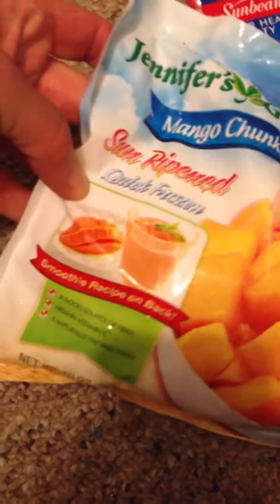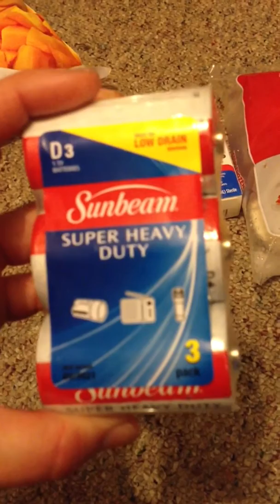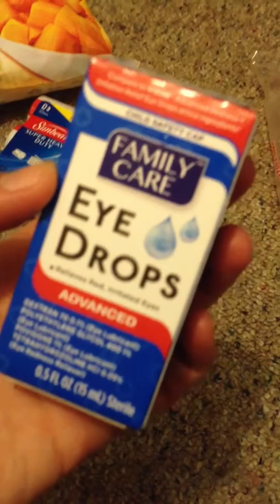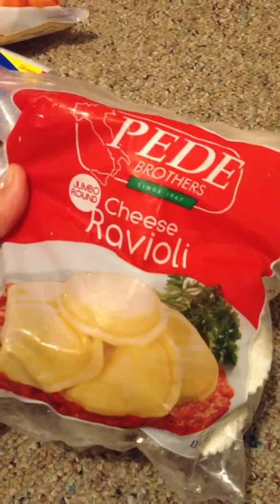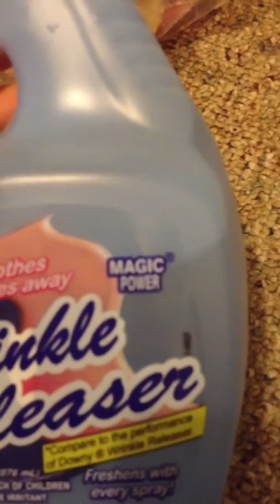Dollar Tree *Must Haves!* Top 5 items! Plus my secret trick!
See my all time must have items from the dollar tree! I absolutely love the Dollar Tree and I buy these 5 items every time in multiples! Plus I share my top secret *Magic* item from the dollar tree.
for more crafts,food and fun!